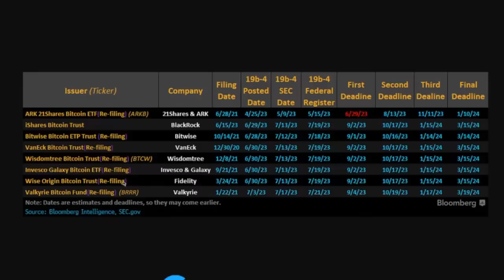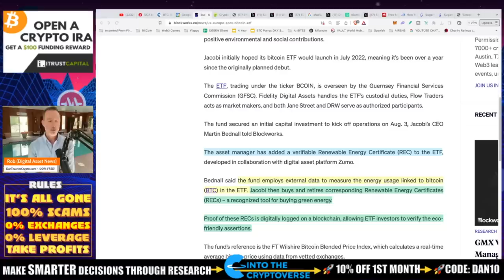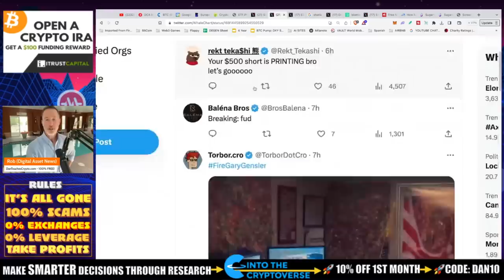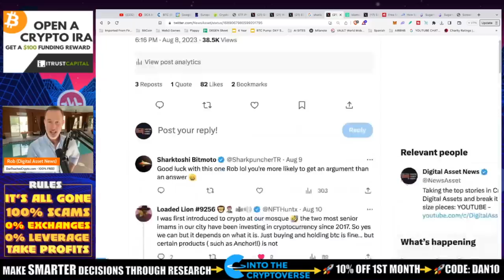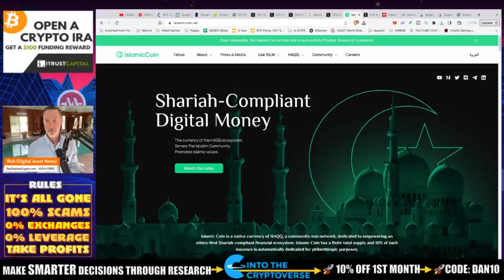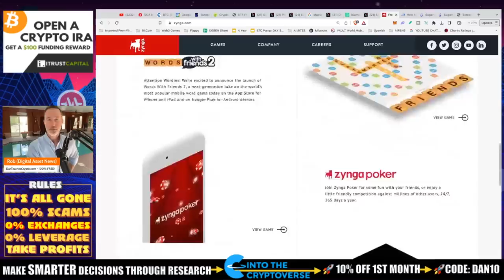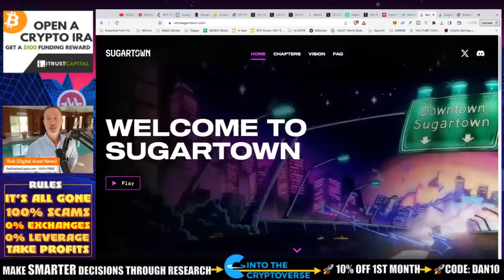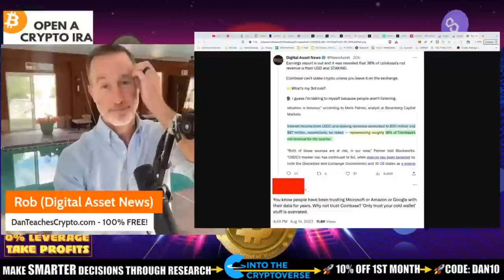BITCOIN ETF NEWS: EU WINS! AMERICA DELAYS UNTIL 2024?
Bitcoin ETF news is abuzz with the EU launching their FIRST Bitcoin Spot ETF and the US delaying theirs. Shocker!

0:00 - Market Recap | Topics Overview
2:04 -

●▬▬▬▬▬▬CRYPTO ESSENTIALS▬▬▬▬▬▬▬●

●▬▬▬▬▬▬▬▬FOLLOW D.A.N.▬▬▬▬▬▬▬▬▬▬●

●▬▬▬▬▬▬▬▬STRATEGIES▬▬▬▬▬▬▬▬▬●

●▬▬▬▬▬RECOMMENDATIONS▬▬▬▬▬●